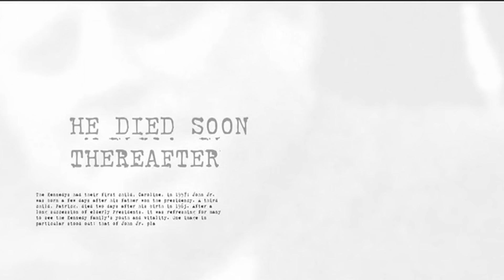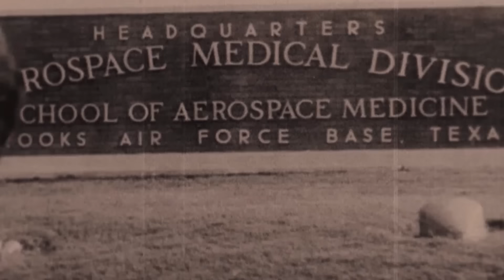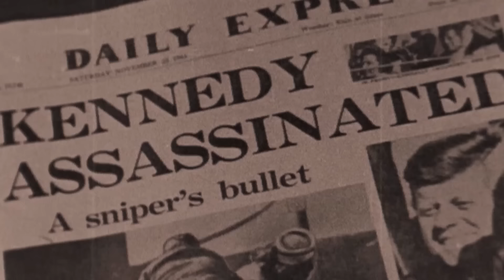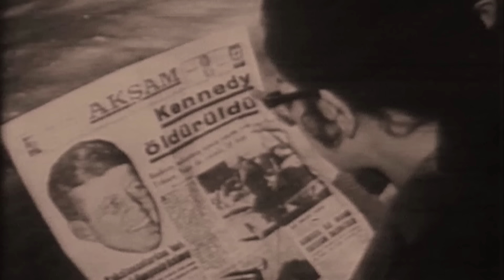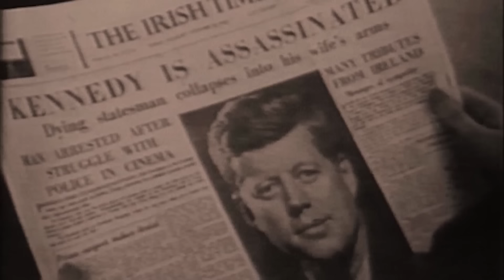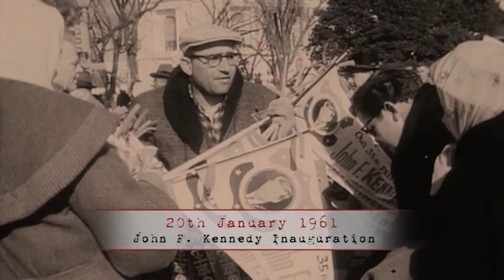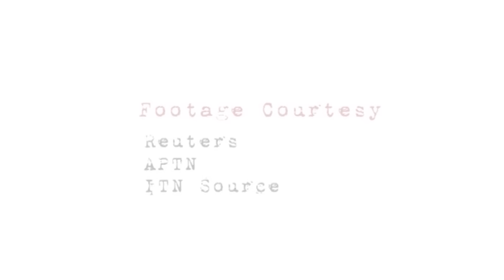The JFK Assassination: The Unauthorized Story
John Fitzgerald Kennedy was the 35th president of the United States serving from 1961 until his assassination in 1963 at the age of 46. Attractive and charismatic, he was one of the most popular and youngest presidents in American history. In this engaging documentary, with insight and erudition, we trace JFK's early political career, candidacy, presidency, and examine his enduring popularity.

Director: Marilyn Higgins